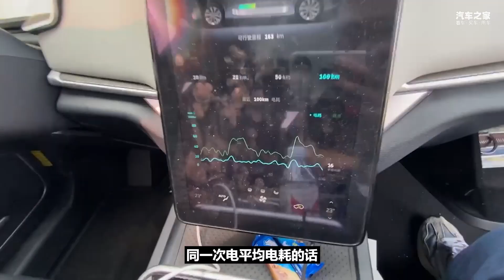威马EX5新车异味大，变道辅助范围小【汽车之家】